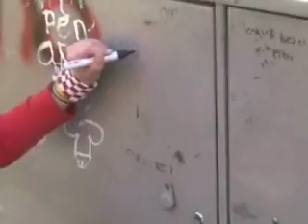Rammstein - Sonne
een videoclip gemaakt in 2004/2005 bij het nummer Sonne van Rammstein.